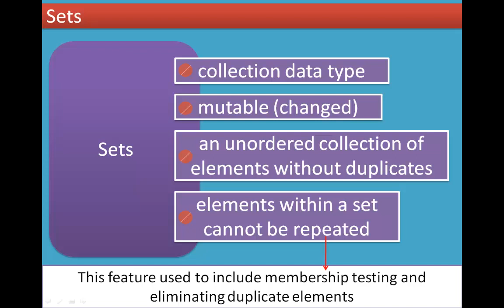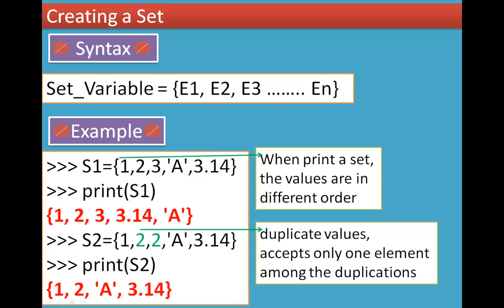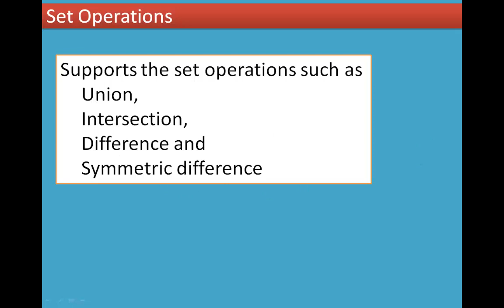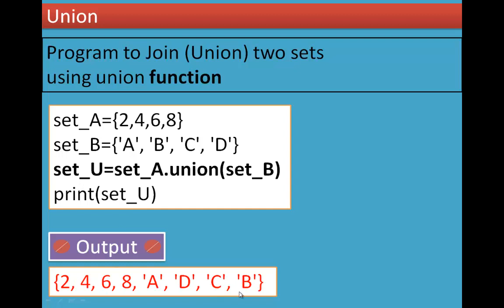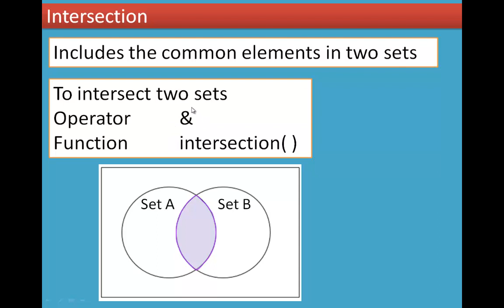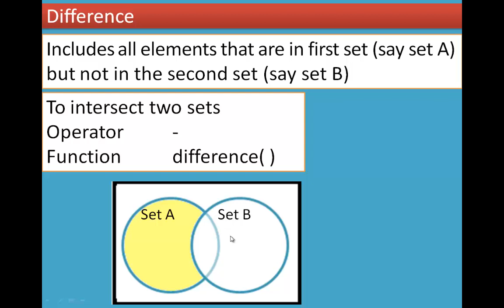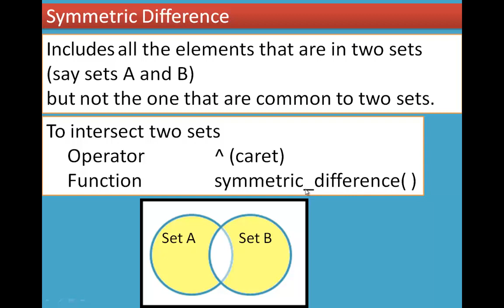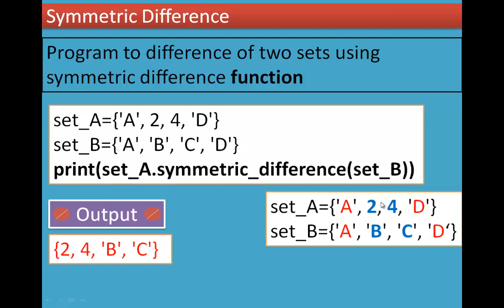12/14 Chapter 9 Lists, Tuples, Sets and Dictionary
9.3 Sets
9.3.1 Creating a Set
9.3.2 Creating Set using List or Tuple
9.3.3 Set Operations
(i) Union
(ii) Intersection
(iii) Difference
(iv) Symmetric difference